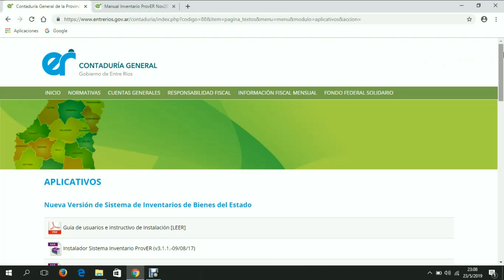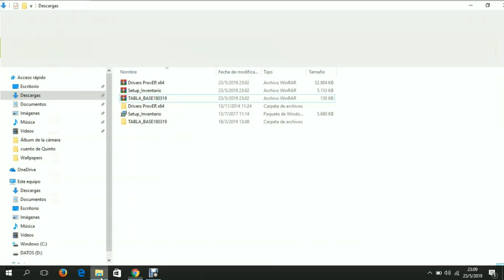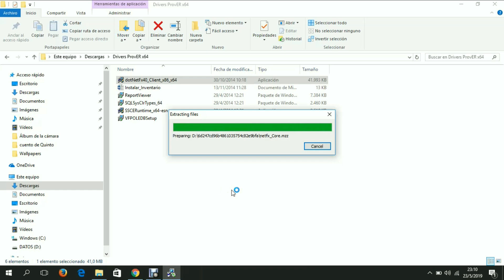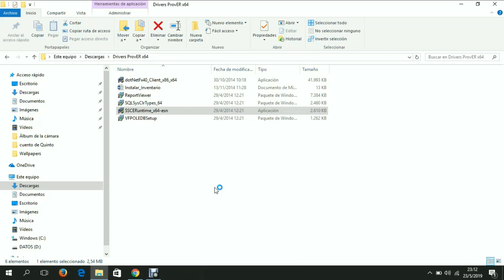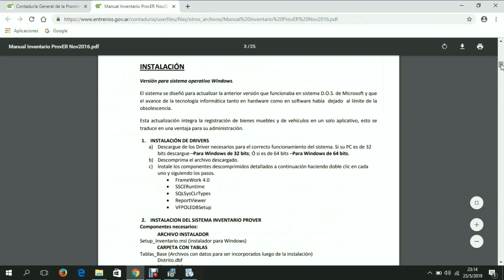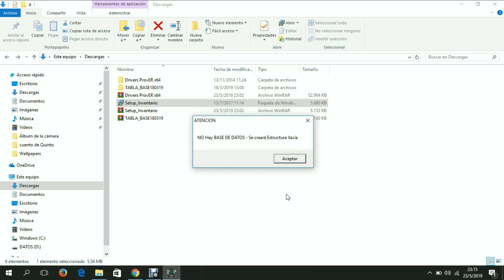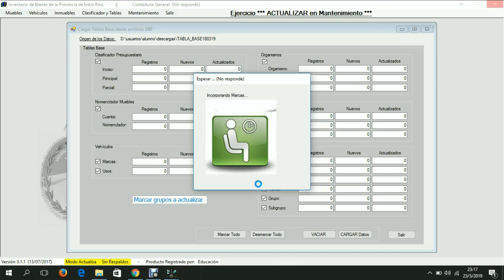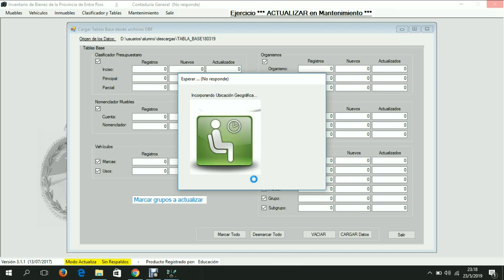ProvER - Instalador Sistema Inventario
ATENCIÓN: El sistema ProvER dejara de funcionar para ser remplazado por el SIAF - Sistema Integrado de Administración Financiera.
En breve llegará a las escuelas de la Provincia un instructivo de como acceder con "usuario y contraseña" para cargar bienes del Estado en las Instituciones